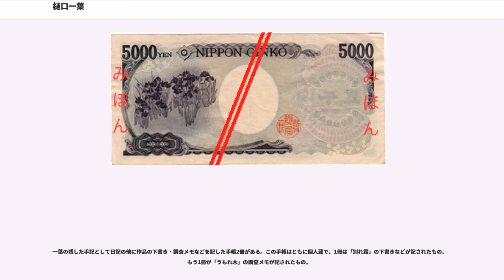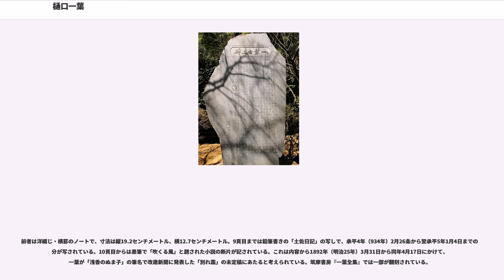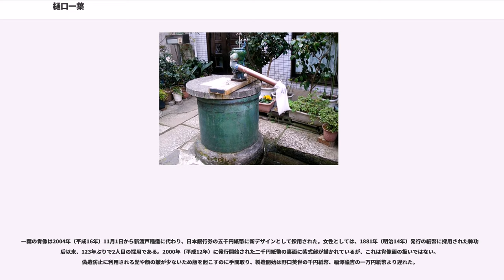樋口一葉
樋口 一葉（ひぐち いちよう、1872年5月2日（明治5年3月25日）- 1896年（明治29年）11月23日）は、日本の小説家。東京生まれ。。

中島歌子に歌、古典を学び、半井桃水に小説を学ぶ。生活に苦しみながら、「たけくらべ」「にごりえ」「十三夜」といった秀作を発表、文壇から絶賛される。わずか1年半でこれらの作品を送ったが、24歳6ヶ月で肺結核により死去。没後に発表された『一葉日記』も高い評価を受けている。

東京府第二大区一小区内幸町の東京府庁構内（現在の東京都千代田区）の長屋で生まれる。本名は樋口奈津。父は樋口為之助（則義）、母は古屋家の娘多喜（あやめ）の第五子で、一葉は二女。姉のふじ、兄に泉太郎、虎之助がおり、一葉の後に妹くにが生まれた。

樋口家は甲斐国山梨郡中萩原村重郎原（現：山梨県甲州市塩山）の長百姓。祖父の八左衛門は一葉が生まれる前年に死去しているが、学問を好み俳諧や狂歌、漢詩に親しんだ人物で、江戸の御家人真下晩菘（専之丞）から江戸の情報を知り、横浜開港に際しては生糸輸出の事業にも着手している。一葉は後に『にごりえ』で、八左衛門の教養や反骨精神を主人公お力の祖父に重ねて描いている。

父の則義も農業より学問を好んだ。多喜との結婚を許されなかったため、駆け落ち同然で江戸に出たという。則義は蕃書調所勤番であった晩菘を頼って同所使用人となり、1867年（慶応3年）には同心株を買い、運良く幕府直参となり、明治維新後には下級役人として士族の身分を得て東京府庁に勤めたが、1876年（明治9年）に免職。1877年（明治10年）には警視庁の雇となり、1880年（明治13年）には、勤めのかたわら闇金融、土地家屋の売買に力を入れた。職権などで入手した情報などをもとに、不動産の売買・斡旋などを副業に生計を立てていた。

一葉は1872年（明治5年）3月25日、則義の次女として誕生する。少女時代までは中流家庭に育ち、一葉の日記「塵之中」によれば幼少時代から読書を好み草双紙の類いを読み、7歳の時に曲亭馬琴の『南総里見八犬伝』を読破したと伝えられる。

1877年（明治10年）、本郷小学校に入るが幼少のためにほどなく退学し、吉川富吉が始めた私立吉川学校に入学した。1881年（明治14年）、次兄の虎之助が分家し、陶器絵付師に弟子入りした。同年には下谷区御徒町へ移ったため、11月に上野元黒門町の私立青海学校に転校する。高等科第四級を首席で卒業するも、上級に進まずに退学した。これは母・多喜が、女性に学業は不要だと考えていたからだという。

一方、父・則義は娘の文才を見抜き、知人の和田重雄のもとで和歌を習わせた。1886年（明治19年）、父の旧幕時代の知人である医師の遠田澄庵の紹介で、中島歌子の歌塾「萩の舎」に入門。ここでは和歌のほか千蔭流の書や古典文学を学んでおり、源氏物語などの王朝文学が一葉の初期作品のモチーフになっている。萩の舎時代に一葉は親友の伊東夏子や田辺龍子と出会い、素養を積んでからは助手として講義をおこなった。萩の舎は当時、公家や旧大名などの旧体制、明治政府の特権階級の政治家・軍人の夫人や令嬢らが通う歌塾だった。士族とはいえ元農民出身であったため、一葉、伊東夏子、田中みの子は平民組と称し、田中みの子が「ものつつみの君」と呼んだほど一葉は内向的になる。入門して初めの正月、新春恒例の発会が近づくと、令嬢たちの晴れ着の話題など、着物の話はとても下級官吏の娘が競える内容ではなかった。それでも劣等感をはねのけ、親が借りてきた古着で出席した。

名家の令嬢であった田辺龍子（三宅花圃)は「思い出の人々」という自伝の中で、「萩の舎」の月例会で、友人と床の間の前で寿司の配膳を待ちながら「清風徐ろに吹来つて水波起らず」という赤壁の賦の一節を読み上げていたら、給仕をしていた猫背の女が「酒を挙げて客に属し、明月の詩を誦し窈窕の章を歌ふ」と口ずさんだのに気付いて、「なんだ、生意気な女」と思っていたら、それが一葉で、先生から「特別に目をかけてあげてほしい」言われて紹介されたと、初めて一葉と会ったときのエピソードを紹介し、一葉は女中と内弟子を兼ねた働く人のようだったと書いている（このとき一葉15歳、龍子18歳。のちに2人は萩の舎の二才媛と呼ばれた）。

一葉の家庭は転居が多く、生涯に12回の引っ越しをした。戸主であった長男...